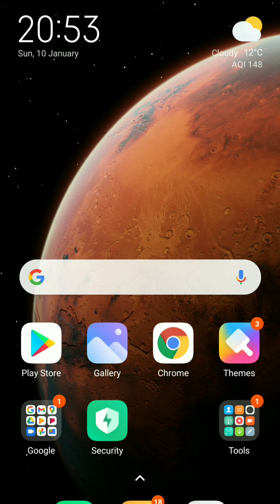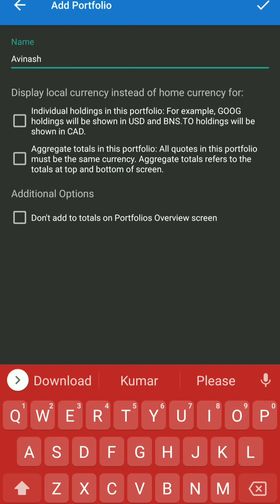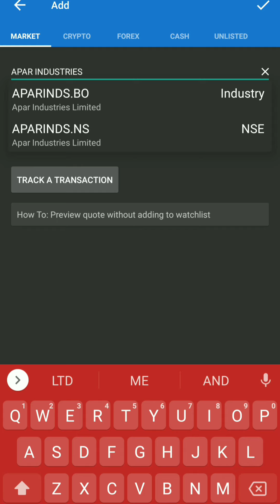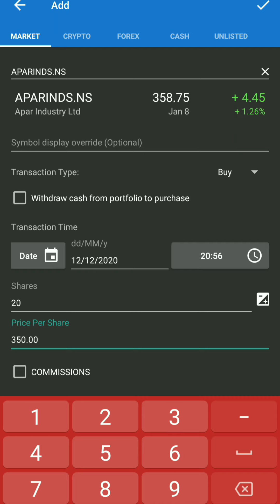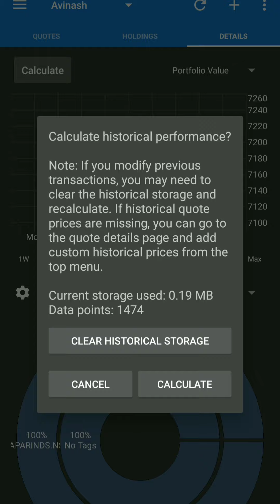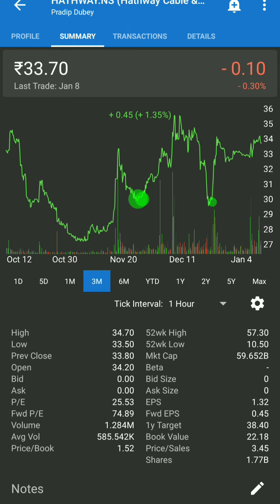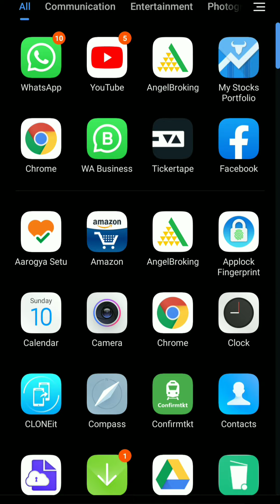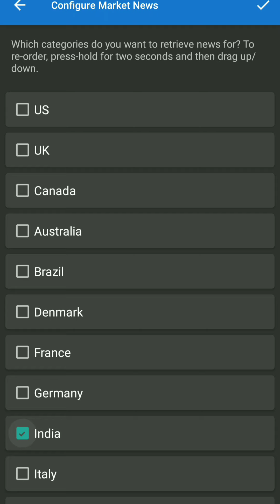Best apps for stock market in India 2021 |mobile trading best app